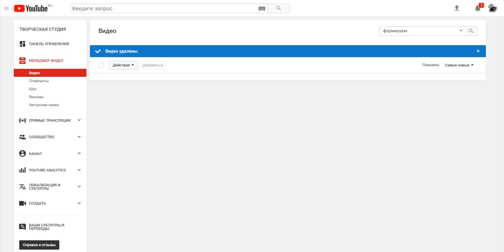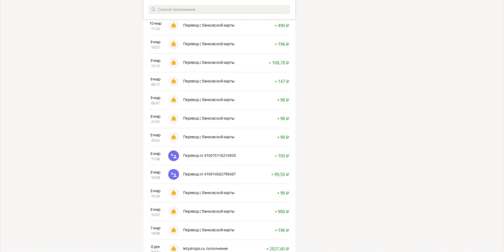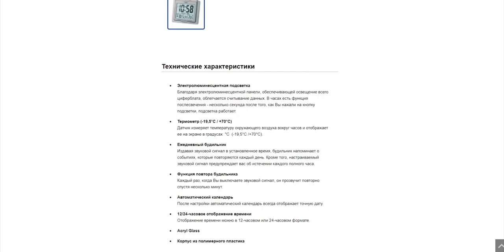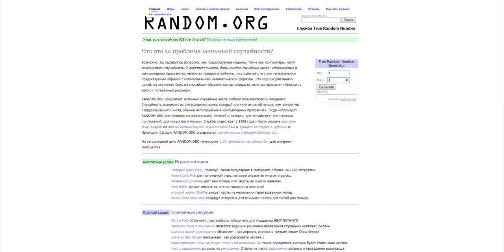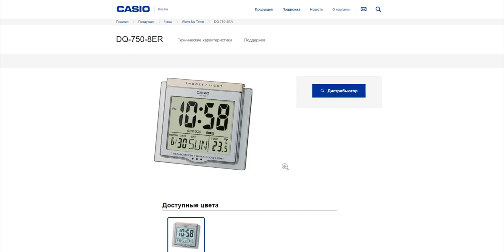Итоги розыгрыша на 5000 подписчиков